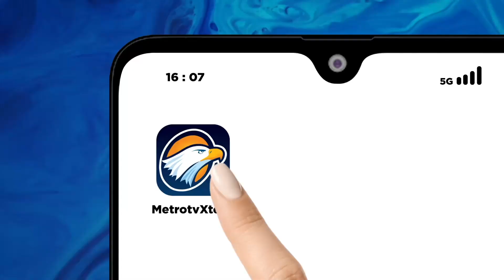Pasangan Anies-Gus Imin Siap Daftar ke KPU Kapan Saja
MetroTV, Pasangan Anies Baswedan-Muhaimin Iskandar siap mendaftarkan diri sebagai capres-cawapres ke KPU kapan saja. Pendaftaran capres-cawapres dalam rancangan PKPU yang baru dipercepat menjadi 10-16 Oktober 2023.